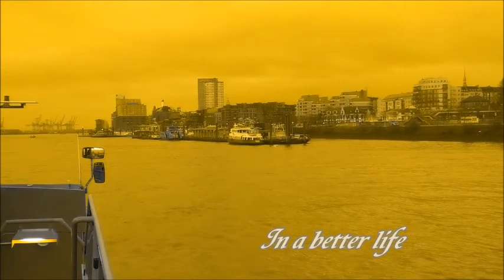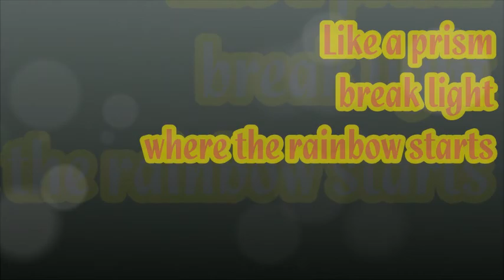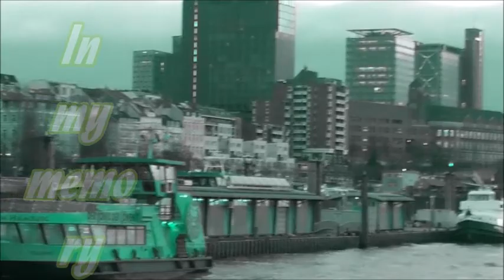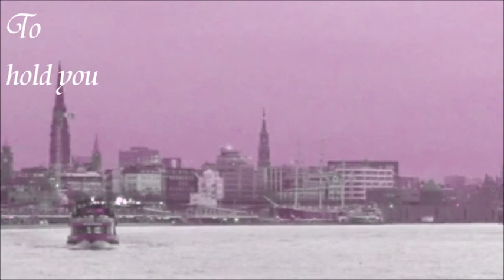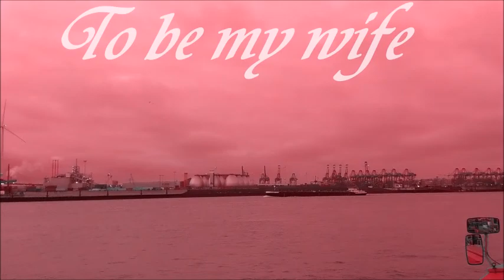Around - Oli Boli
Proudly presents my first own song: "Around".
I've started this song in april 1996. Lost and forgotten and found again in 2019.
Finally i have finished it 23 years later. And here it is: My first own song.

Lyrics and Music by Oli Boli.